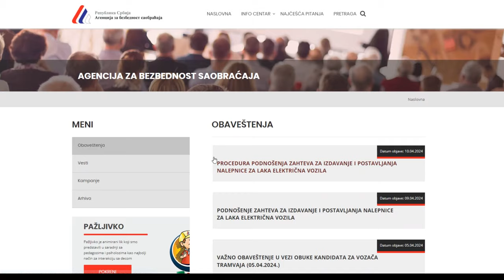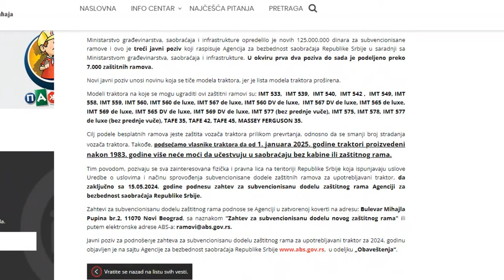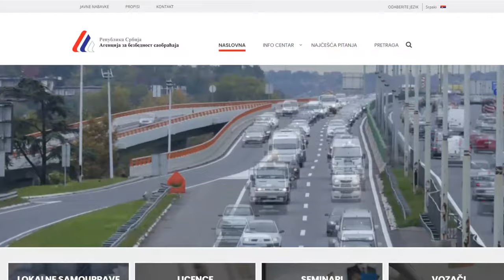TRAKTORI BEZ ZAŠTITNIH RAMOVA BIĆE ZABRANJENI NA PUTEVIMA OD 2025. GODINE